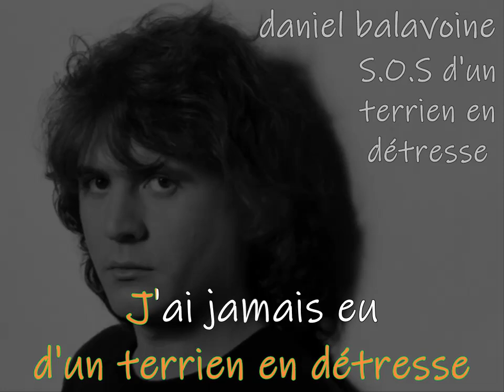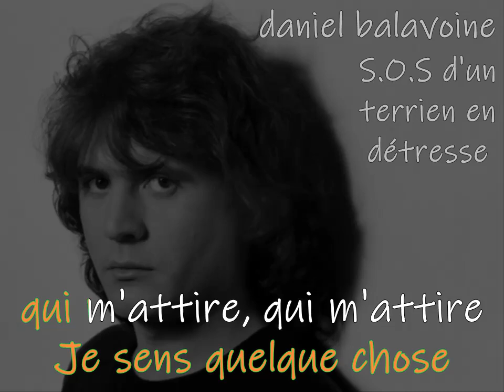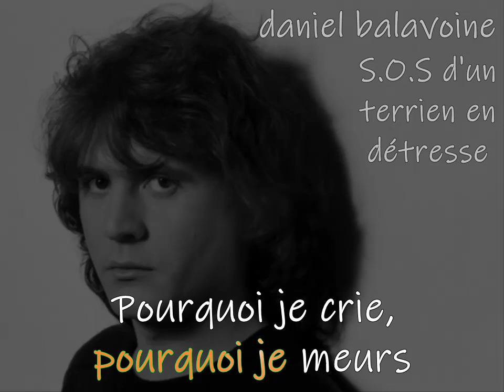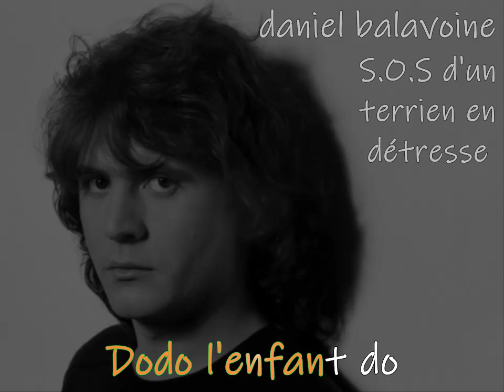SOS d'un terrien en détresse KARAOKE by DANIEL BALAVOINE ( lucien depuydt karaoke )